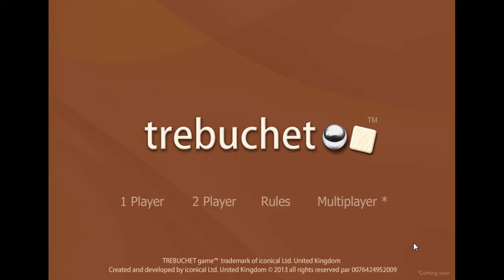TREBUCHET (2015) - First Impressions Review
TREBUCHET is an interesting puzzle game with a surprising amount of strategy and depth involved. The rules are simple to follow but winning is more of a challenge. 5.5/10